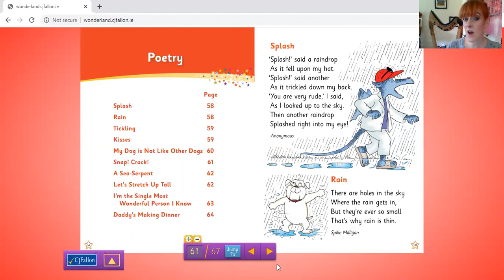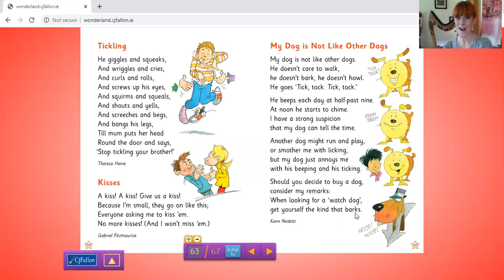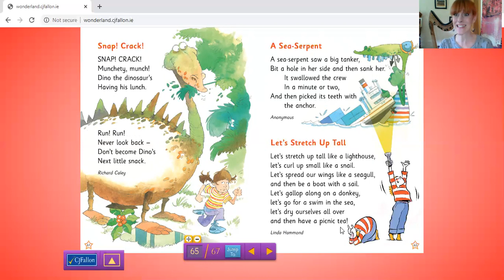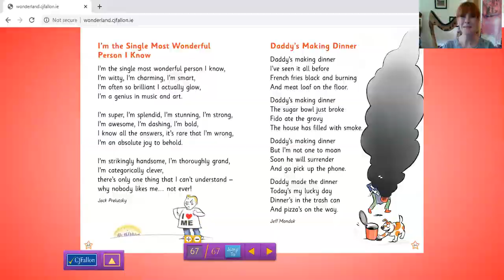Poetry from 'Dance Shoes For GG'. Read along with teacher. 1st class Wonderland programme.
NO INFORMATION WILL BE COLLECTED OR STORED.